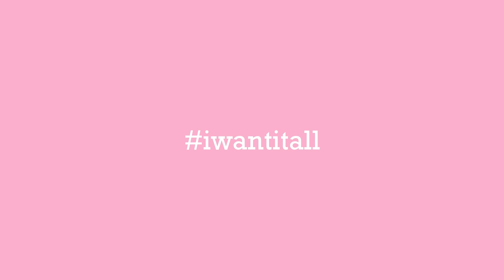Cookie Dough Bliss